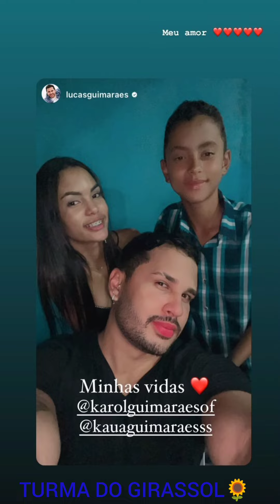KAROL GUIMARÃES🌹O ARRAIÁ DOS GUIMARÃES💃FOI O SHOW🙏🏻